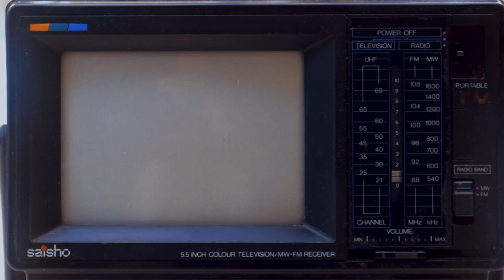Citrus Fresh - You and Me (Official Music Video)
Produced by 40Hurtz, Danny Lanham and Citrus Fresh
Shot/Edited by Mich Behan
Mixed and Mastered by Murrip
Recorded at Dry Lane Studios
PX Music